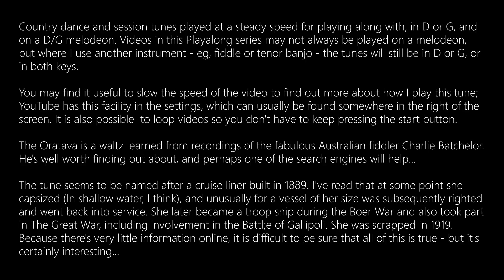Playalong tunes: The Oratava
Country dance and session tunes played at a steady speed for playing along with, in D or G, and on a D/G melodeon. Videos in this Playalong series may not always be played on a melodeon, but where I use another instrument - eg, fiddle or tenor banjo - the tunes will still be in D or G, or in both keys.

You may find it useful to slow the speed of the video to find out more about how I play this tune; YouTube has this facility in the settings, which can usually be found somewhere in the right of the screen. It is also possible  to loop videos so you don't have to keep pressing the start button.

The Oratava is a waltz learned from recordings of the fabulous Australian fiddler Charlie Batchelor. He's well worth finding out about, and perhaps one of the search engines will help...

The tune seems to be named after a cruise liner built in 1889. I've read that at some point she capsized (In shallow water, I think), and unusually for a vessel of her size was subsequently righted and went back into service. She later became a troop ship during the Boer War and also took part in The Great War, including involvement at Gallipoli. She was scrapped in 1919. Because there's very little information online, it is difficult to be sure that all of this is true - but it's certainly interesting...